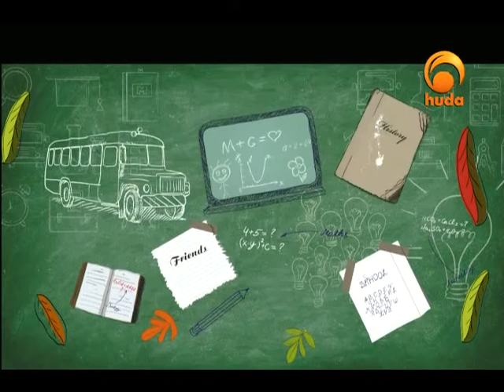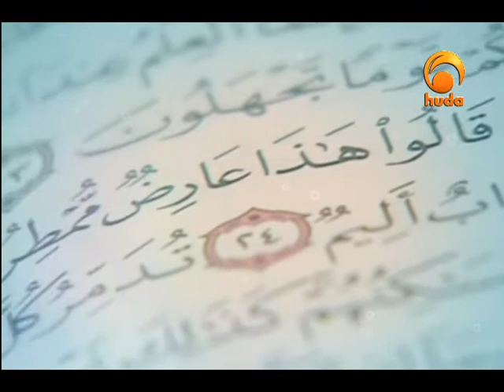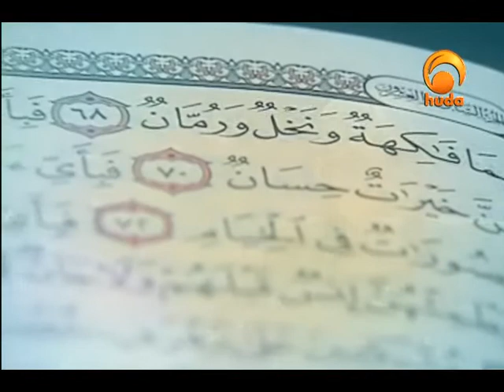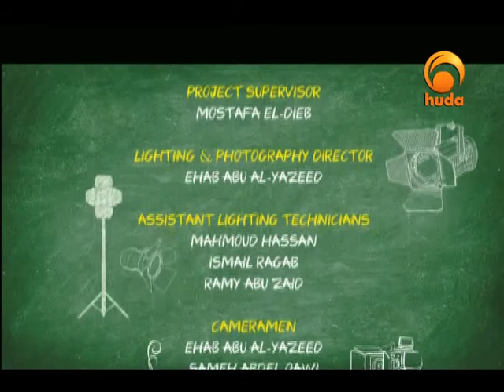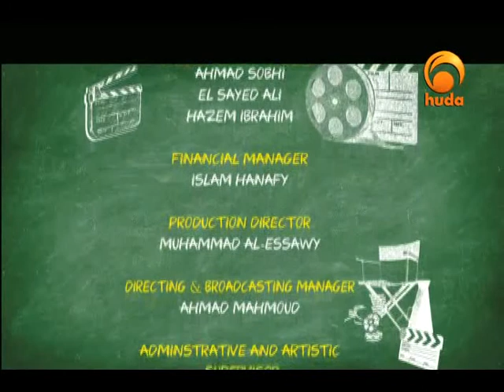Back to Basics 9: Should We Differentiate between Children/Students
"Back to Basics" is a TV program presented by Dr. Mamdouh Mohamed discussing issues related with kids’ education